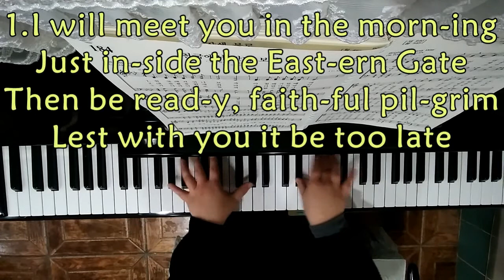I Will Meet You in the Morning